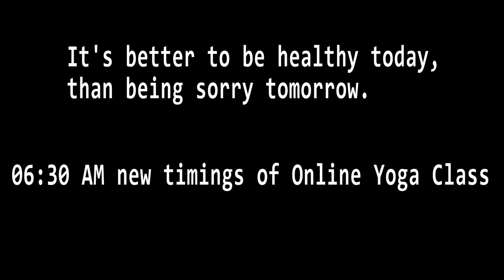Hospital Ka Chakkar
Life is uncertain in a certain way. We never know what it brings you next moment.

Each moment is precious live it as it is last.

Music
YouTube Library
Glacier - Patrick Patrikios (1)
Beyond - Patrick Patrikios (1)